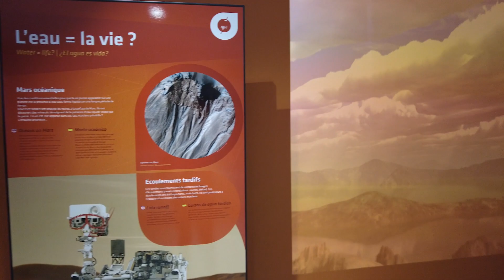FESTIVALSCONVERGENCEPROD MAISON DES SCIENCES BASTIA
FAITES CONVERGER VOS IDEES EN VIDEO MAISON DES SCIENCES BASTIA
METEORITES